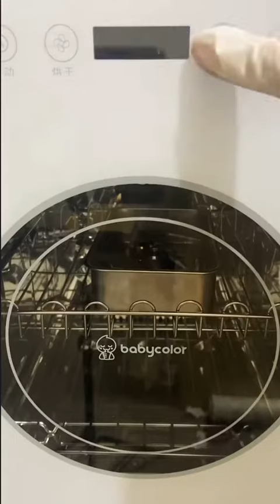don't say anything about credit who#satisfy